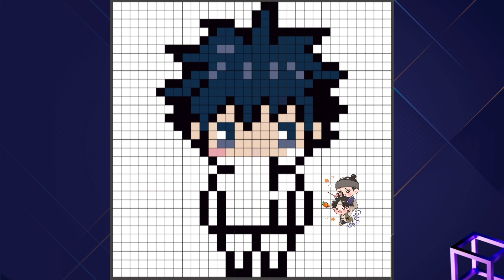Make a Fushiguro Megumi Out Of Pixels! | Pixel Art Tutorial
In this tutorial, we'll learn how to make a cute Fushiguro Megumi Pixel Art using just a few simple steps!

If you're a fan of Jujutsu Kaisen, then you'll love this pixel art tutorial! We'll learn how to create a cute Fushiguro Megumi in Pixel Art, and by the end of the tutorial, you'll be able to create your own beautiful Fushiguro Megumi artwork!

Fushiguro Megumi Jujutsu Kaisen Pixel Art